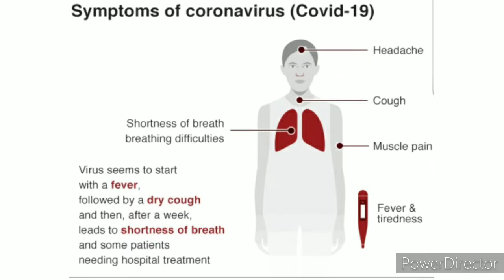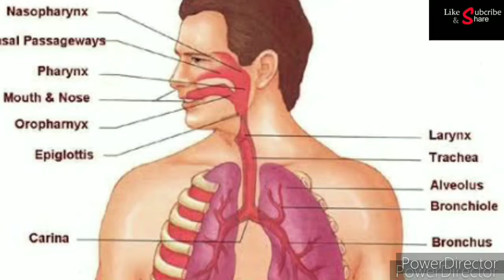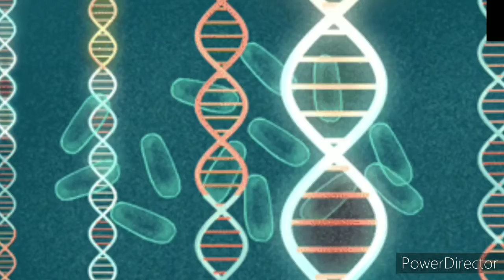What doctor says about coronavirus.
What does doctor says about coronavirus